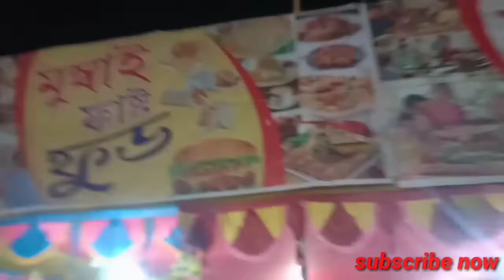Mela ki jabardast masti 🥪 enjoy time